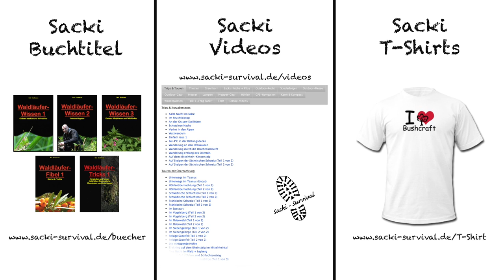Dutch Oven „Feuertopf“ von Petromax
WERBEVIDEO:
Bei einem Dutch Oven handelt sich um einen dickwandigen Gusseisentopf, der direkt in ein Feuer oder auf eine Glut gestellt werden kann, um dann darin zu kochen. Ein traditionelles Kochgerät, dass viele für sich neu entdeckt und lieben gelernt haben.

HINWEIS: Ich veröffentliche hier größtenteils Werbevideos mit Produkten, die mir kostenlos von Firmen und Shops zur Verfügung gestellt wurden. Dabei gibt es für mich jedoch keinerlei Vorgaben, dass ein Produkt zwingend positiv bewertet werden muss. Andernfalls kommt keine Zusammenarbeit mit mir zustande. Ich stelle ausschließlich nur vor, was mich wirklich überzeugt! Weitere Informationen dazu findest Du in meinem Impressum.